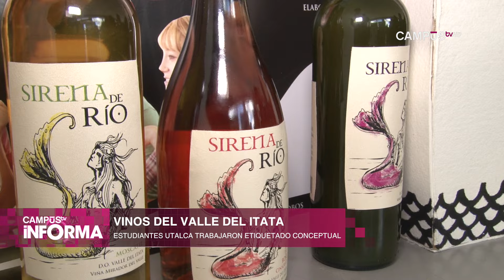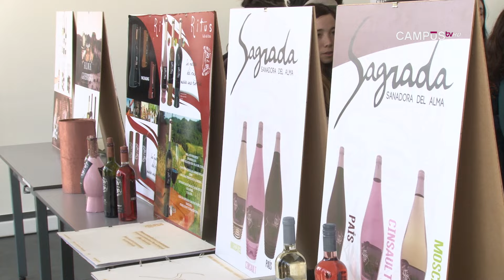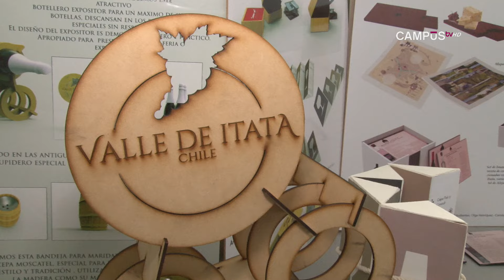Estudiantes UTALCA desarrollaron etiquetado conceptual de vinos del Valle del Itata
Cepas tradicionales como moscatel y país, cuyos atributos fueron plasmados en una novedosa presentación ante el público consumidor.